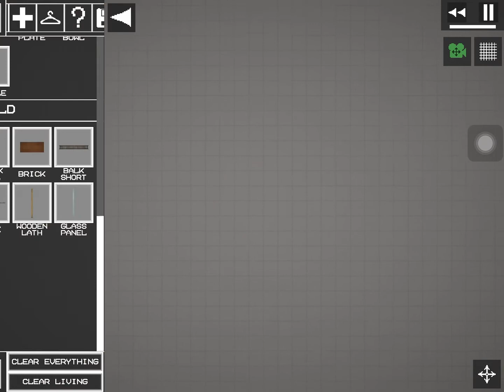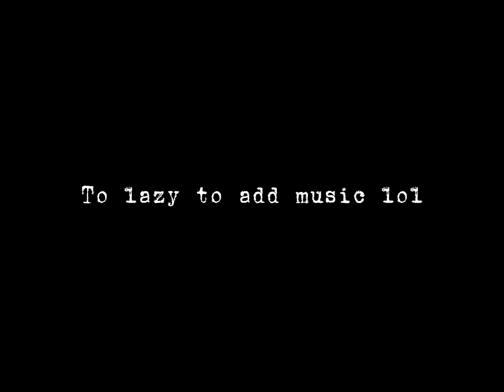Human vs creeper and the boss that ￼create the creeper (￼Episode 1)￼